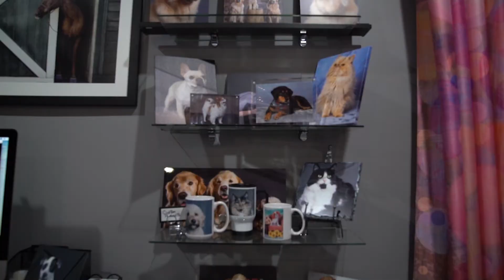Pet Photos Plus - Pet Photography in New Hope, PA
Pet Photos Plus is a pet and family photography studio. We will create a truly beautiful and lasting portrait of your pet and family that you will admire and cherish for a lifetime. Animals bring such joy to our lives with their unconditional love and companionship, and we document that through our photography.

Pet Photos Plus
13 N Main St, New Hope, PA 18938, United States